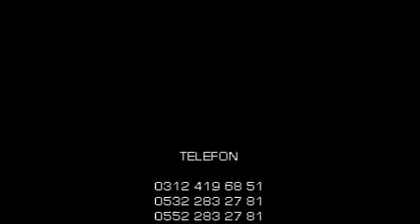Aqua Club Dalgıç Okulu DALIŞ EĞİTİMİ by Asutay AKBAYIR Dalış Kursu Ankara Dalış Merkezi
Eğer tüplü dalış eğitimi alarak sualtı dünyası ile tanışmak istiyorsanız takip etmeniz gereken aşamaların anlatıldığı 7 dakikalık bu videoyu seyretmeniz faydalı olabilir.